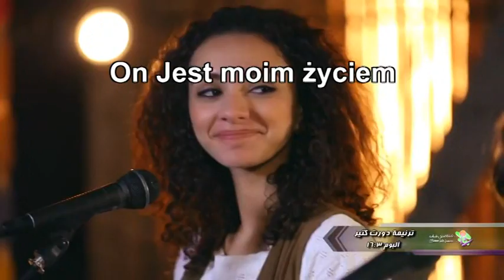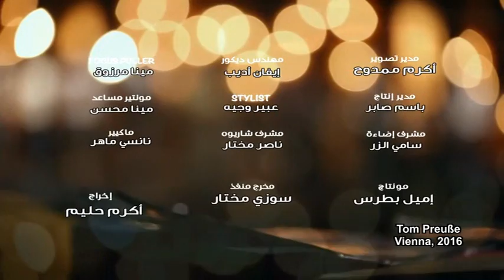Beautiful Christian Song 2017; POLISH; My life is Yours..Lovely Arabic Christian Song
Napiękniejsza Chrześcijańska Piosenka 2017 Roku
My life is Yours..Lovely Arabic Christian Song. Text POLSKI
Chrześcijanie z Egiptu,